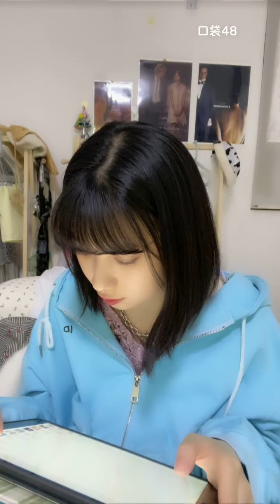【SNH48】【刘胜男】20210406 22:27 口袋48直播